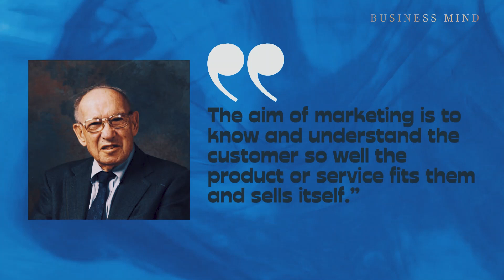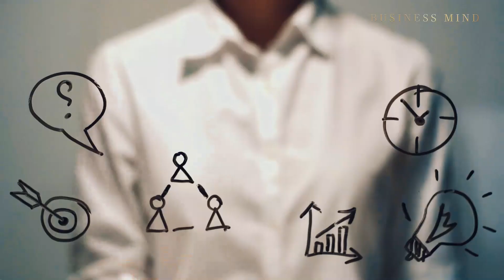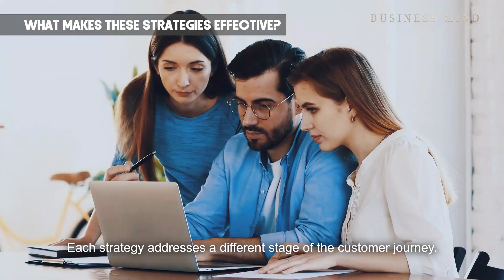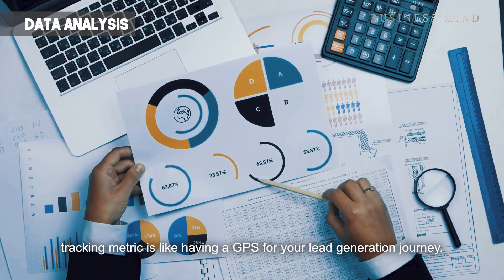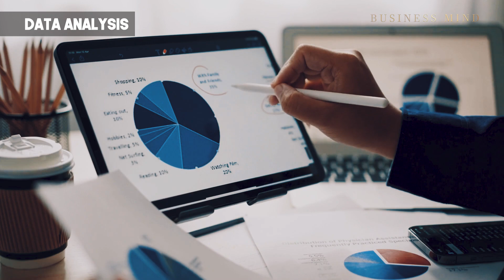Where to Find Your Customers? A Business Lead Generation Tutorial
Navigate the art of business lead generation with our tutorial. Discover effective strategies for locating and attracting your target customers. Join us as we unveil the key methods to identify and engage potential clients, setting your business on a path to growth and success.

🕒 TIMESTAMPS:

00:00 - Introduction
00:26 - Why Learn Lead Generation?
01:16 - Storytelling: The Heart of Lead Generation
01:51 - Storytelling Done Right by Airbnb
02:19 - Storytelling Done Right by Dove
03:31 - Lead Generation Strategies
04:03 - Strategy: Content Marketing
04:31 - Strategy: Social Media
04:57 - Strategy: Email Marketing
05:23 - Strategy: Search Engine Optimization
05:53 - What Makes These Strategies Effective?
06:20 - Lead Nurturing
06:46 - Importance Of Nurturing
07:04 - Personalized Automated Email Sequences
07:51 - Consistency and Adaptability
08:42 - Data Analysis

If you're a business owner or marketer asking the question, "Where to Find Your Customers?", I've got something special for you today. 🚀

Here's a fantastic tool that not only complements the information and tips we've shared so far but enriches it.

This ingenious program is the brainchild of Steve Smith - a seasoned marketing insider with over 20 years of experience in network marketing. Beside his comprehensive understanding of traditional marketing methods, Steve has also unlocked the secrets of using internet marketing to build your network on autopilot!

🌟 More Exciting Offers for You! 🌟

1. Time Doctor - Boost Your Productivity!

Time Doctor is your ultimate time management solution. Say goodbye to procrastination and hello to productivity!

2. Shogun - Elevate Your Shopify Store!

Create stunning and high-converting Shopify stores effortlessly with Shogun.

3. Helium10 - Supercharge Your Amazon Business!

Unlock the full potential of your Amazon business with Helium10's powerful tools.

Start saving and growing your Amazon business today!

4. InVideo - Create Stunning Videos with Ease!

InVideo is your go-to video creation platform. Make engaging videos effortlessly and save big on your plans!

Don't miss out on these fantastic offers to enhance your business and productivity. Start saving and earning today! Let's grow together! 📈💡